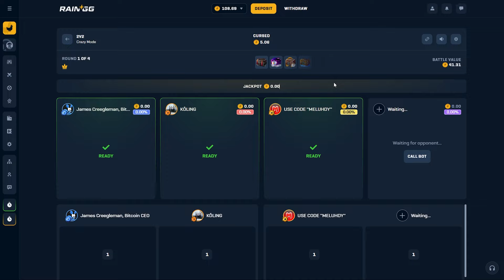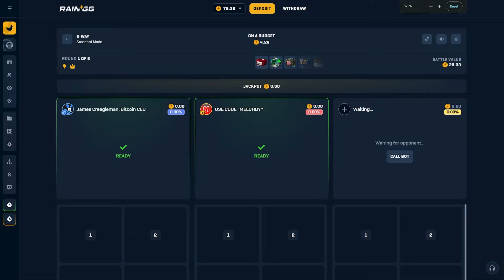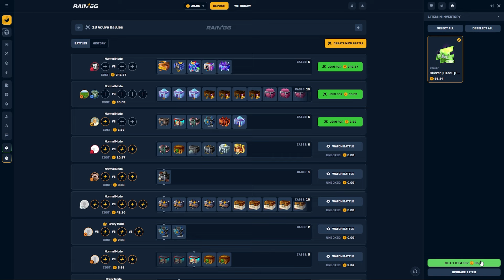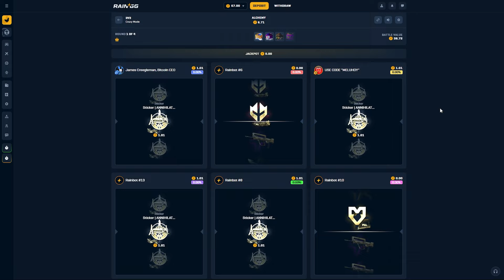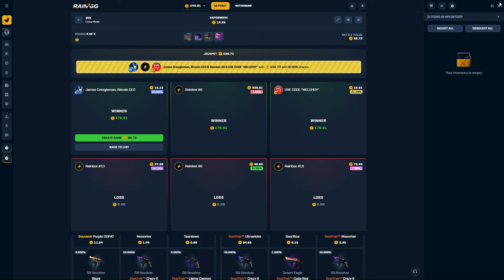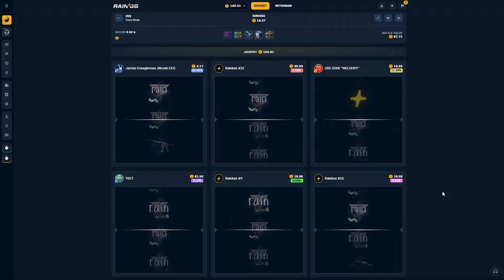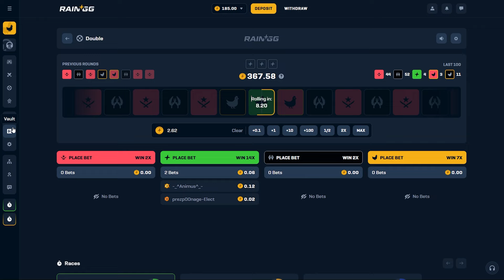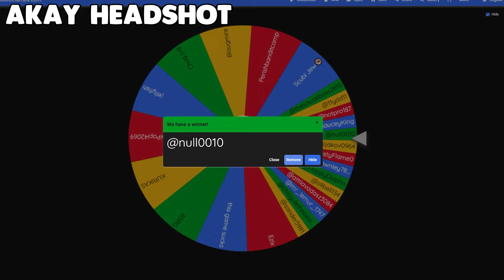"If I win this battle I get a new PC" | RAINGG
holy crap i love when the case hardened

DONT GAMBLE IF YOU ARE NOT 18+
ONLY GAMBLE WHAT YOU CAN AFFORD TO LOSE

code MOUNTAIN